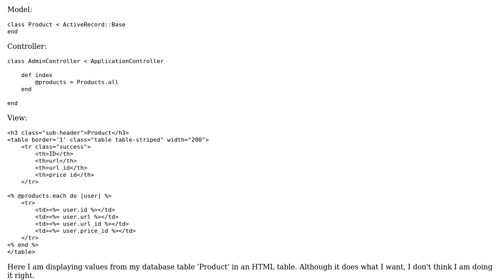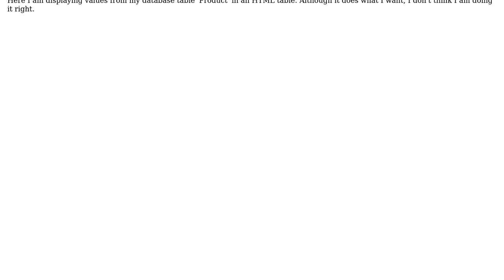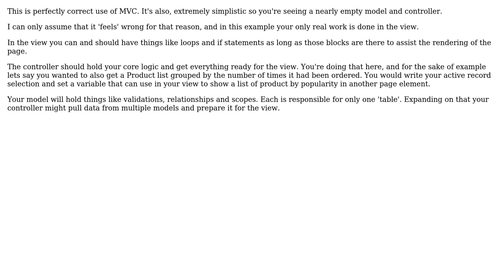Code Review: Empty product model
With thanks & praise to God, and with thanks to the many people who have made this project possible! | Content (except music & images) licensed under CC BY-SA | Music | Images & others | With thanks to user Joshua user Jamal user fscore and the Stack Exchange Network Trademarks are property of their respective owners. You are responsible for your own actions.